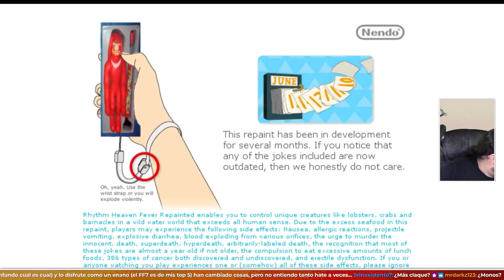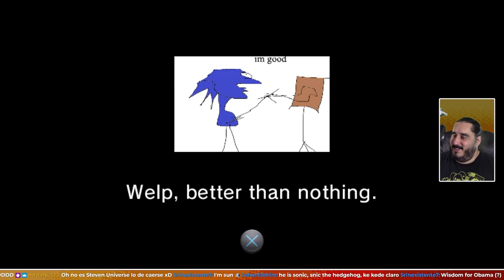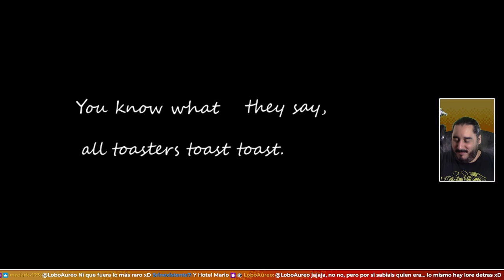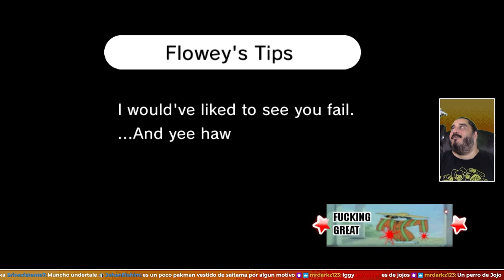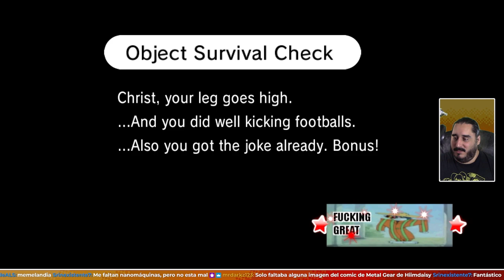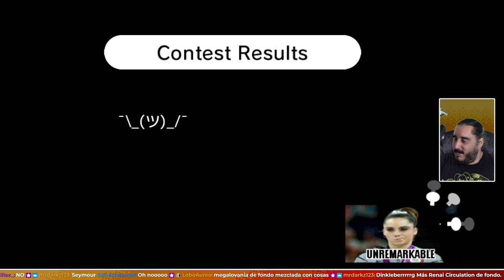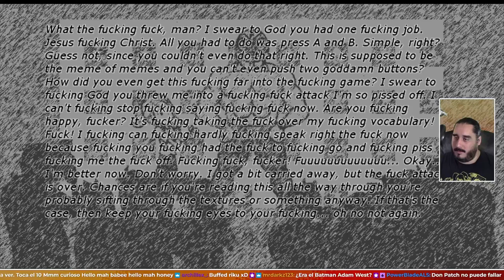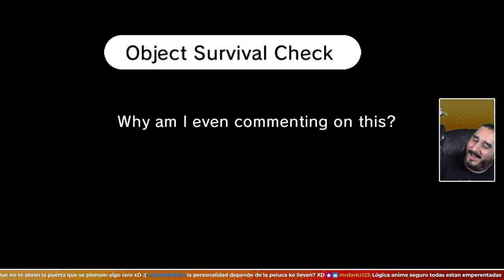RHYTHM HEAVEN FEVER REPAINTED | MUNDO BIZARRO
Nueva sección dedicada a mostrar los juegos o mods más extraños que me vaya encontrando por ahí.

ENLACES SOCIALES